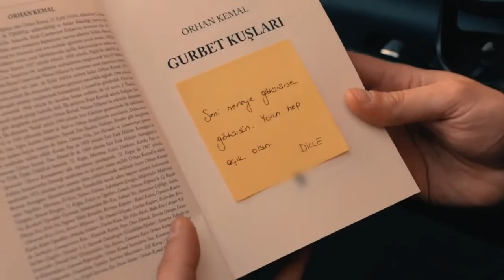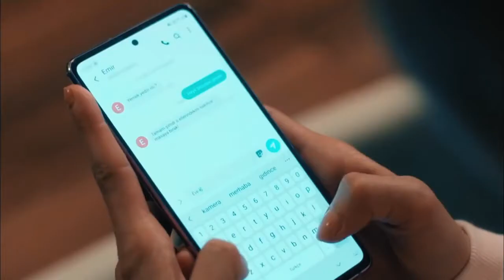Emir & Dicle | It's a heartache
Song: It's a heartache
Artist: Bonnie Tyler